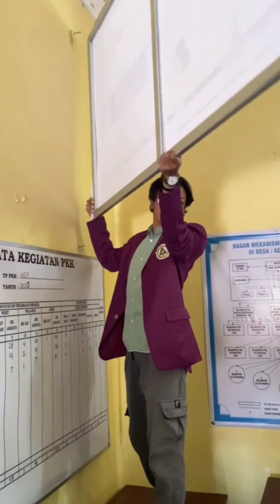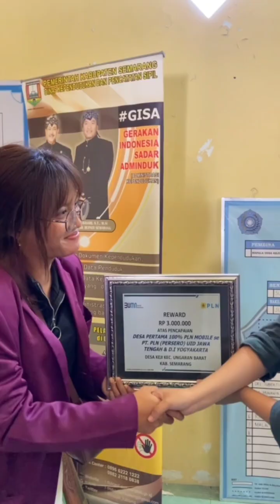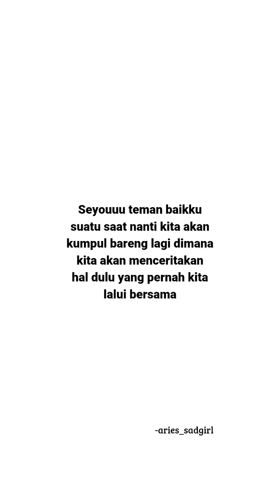KKN SCU KEL.40 (DESA KEJI)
Video KKN Unika Soegijapranata Semester Genap TA.2022/2023